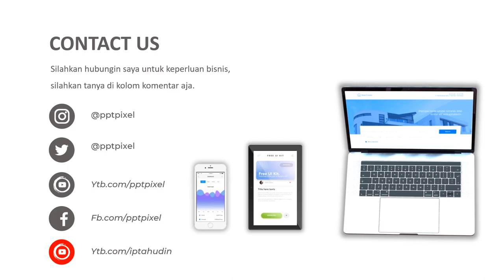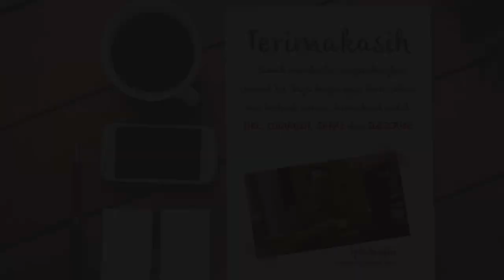IKLAN BUAH BUAHAN, MANIS, TOKO BUAH, ALL FRESH, MEDAN, JAKARTA, IMPOR 2021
Jasa Iklan Buah Buahan, Manis, toko buah, All fresh, medan, jakarta, impor 2021 Video Iklan atau

Daftar Isi
00:00 - Jasa edit Video
00:10 - Contoh Iklan Produk
00:18 - Contoh Video Promosi
00:25 - Contoh Konten Pemasaran

By : Iptahudin
m.me/iptah